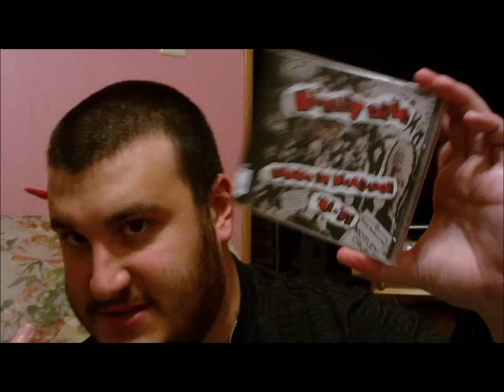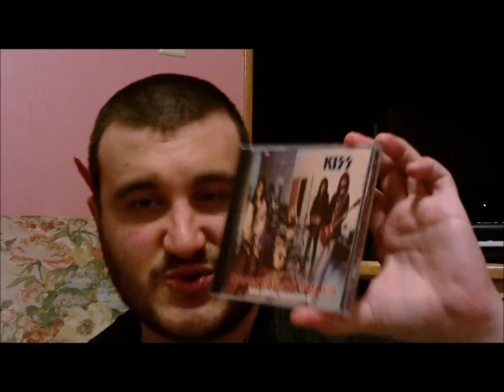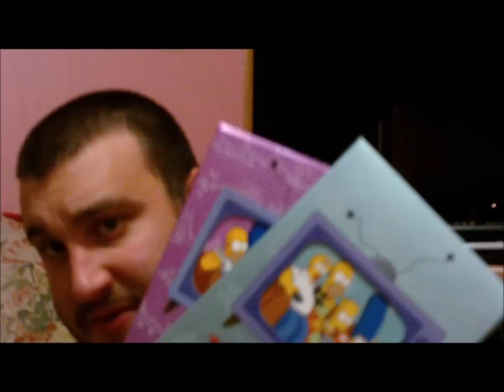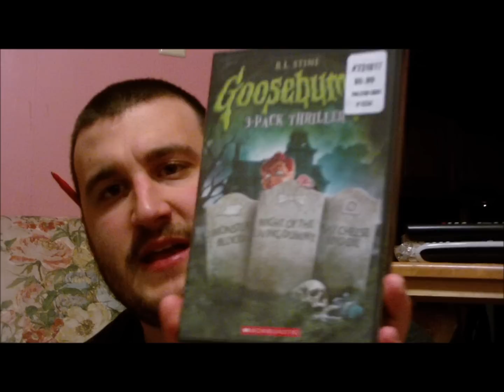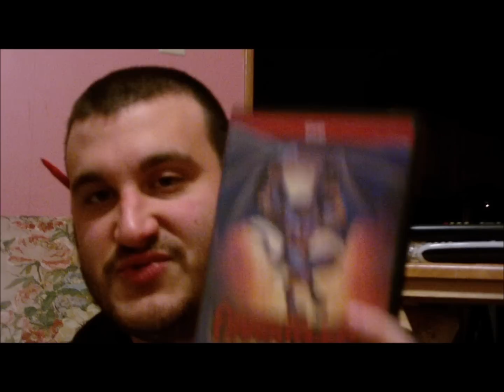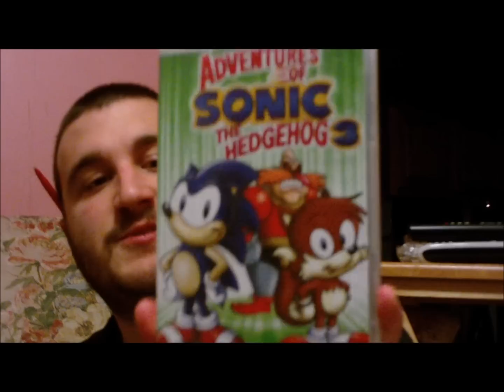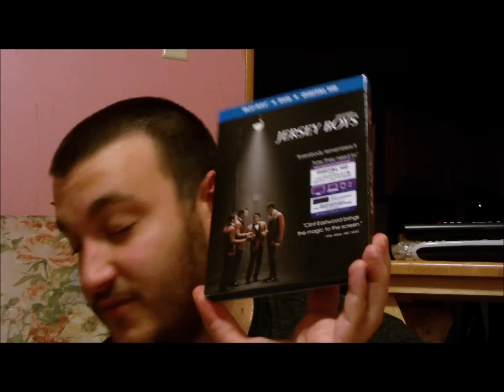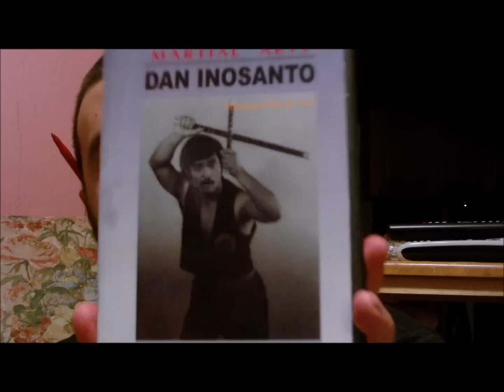DVD Update: Holiday 2014 Edition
For the final video of the year; a DVD Update. Enjoy and Happy New Year !